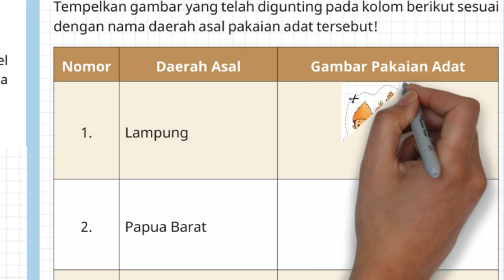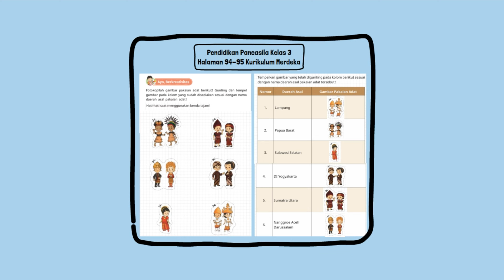Kunci Jawaban Pendidikan Pancasila Kelas 3 Halaman 94 95 Kurikulum Merdeka Gambar Pakaian Adat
Kunci Jawaban Pendidikan Pancasila Kelas 3 Halaman 94 95 Kurikulum Merdeka Gambar Pakaian Adat. Fotokopilah gambar pakaian adat berikut! Gunting dan tempel gambar pada kolom yang sudah disediakan sesuai dengan nama daerah asal pakaian adat! Tempelkan gambar yang telah digunting pada kolom berikut sesuai dengan nama daerah asal pakaian adat tersebut!